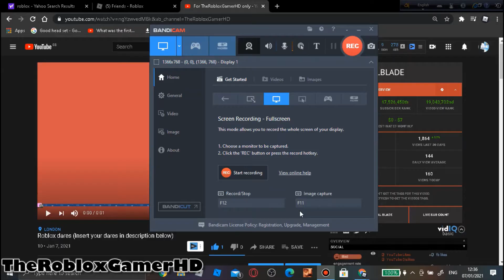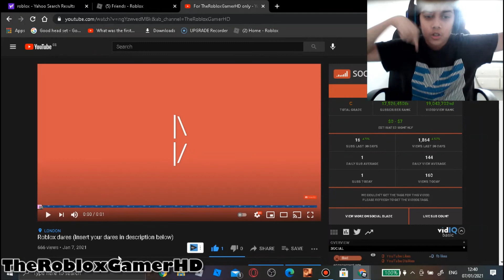Roblox dares (Insert your dares in Description below)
Todays its also my 6 month aniversary so today my channel is a JUNIOR yay at the same day as when I reached 130 subscribers
I really need your help guys list all your dares in description below thats what I need help with so list your dares in comments now if there are no dares I will dare myself I will also give you 1 week to comment your dares
And also remember that the comments are only used for dares not for bullying because sh6rp bullied me so I muted him, blocked him and hided him ok
Any bullying comments will make the user who posted the bullying comment be muted and blocked and reported and the comment they make will be DELETED ok
ROBLOX.COM
Comments are turned off due to cyber bullying REPORT sh6rp